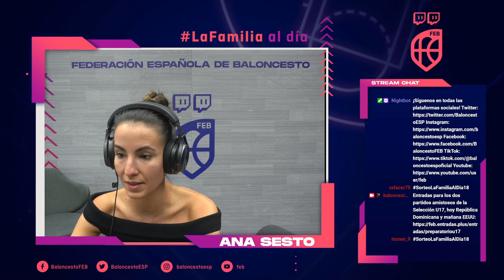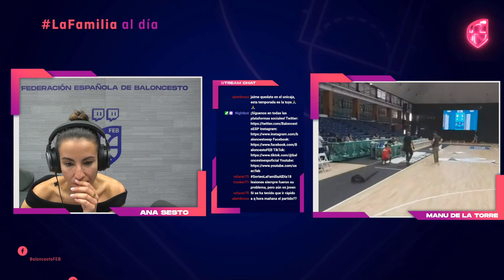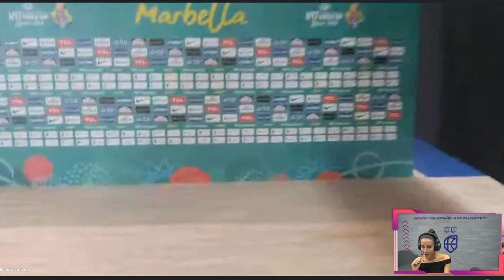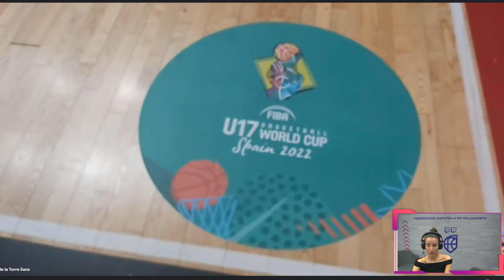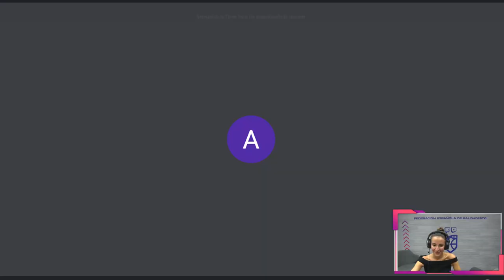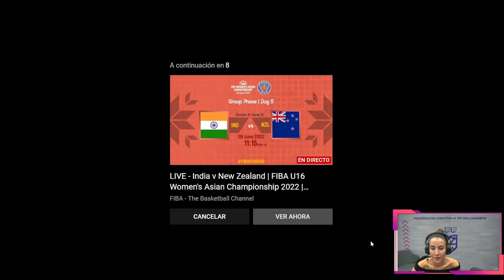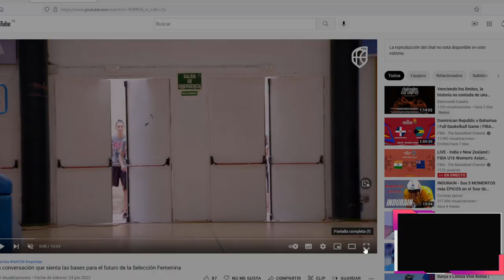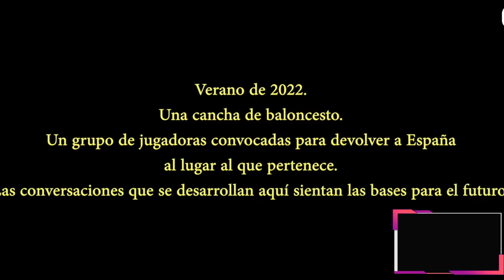Charla con Jaime Fernández y visita a Marbella en un La Familia al Día con múltiples conexiones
En 'LaFamilia al Día' nos desplazamos a Zaragoza, donde conversamos con JaimeFernández después de un entrenamiento de la Selección. También pasamos por Marbella, donde se encuentra Manuel de la Torre para enseñarnos lo que nos espera en la FIBAU17 de Andalucía. Por último, analizamos con Enrique Cuevas todo lo sucedido en la Copa del Mundo 3x3. Ana Sesto ha conducido este programa emitido en Twitch el martes 28 de junio de 2022.